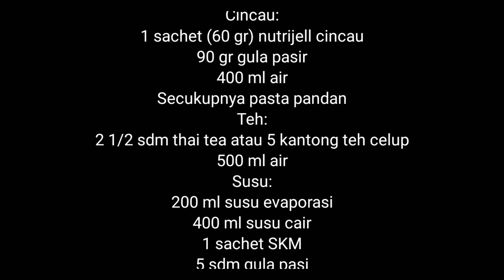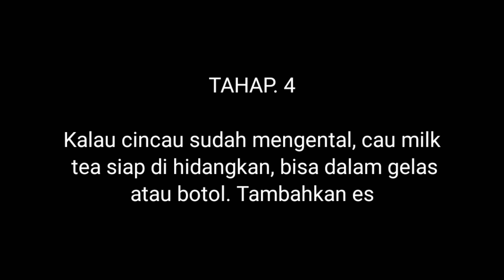Minuman Cau Milk Tea Sangat Cocok Buat Usaha Cafe